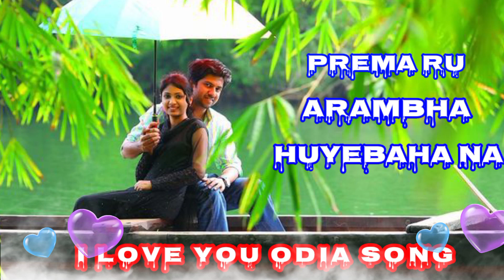ତୋ ଗାଁ ନଇ ଜାଏ ବହିବହି to gna nai jae bahi bahi odia album song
to gna nai jae bahi bahi odia album song
film romantic song
to gna nai jae bahi bahi odia album romantic song
album romantic song

Old song

Babulsupriyo

Tik tok super hit song

humane sagar odia song
humane sagar new song
Amit Agarwal song
odia gita